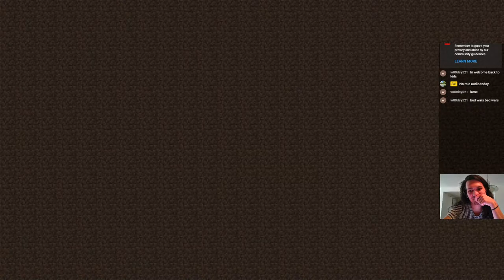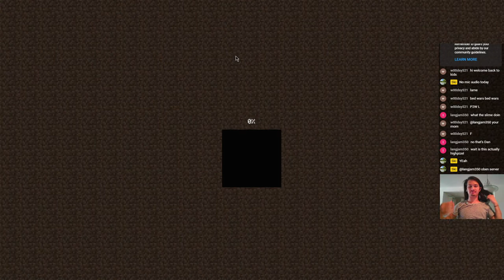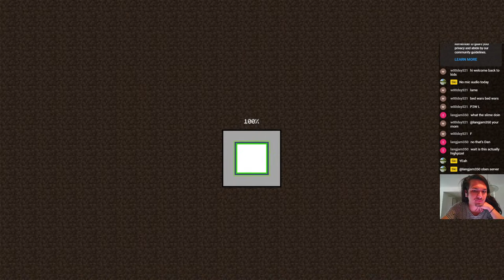Officially NOT Taking a 4th Junior Year - Ski Stream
Also I'm putting the words Dream SMP in the description right here for the algorithm.